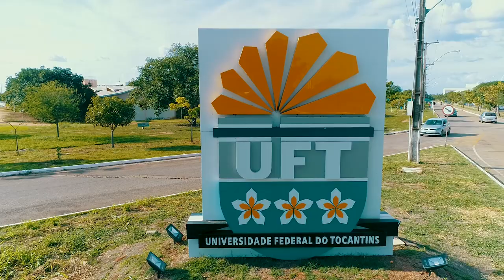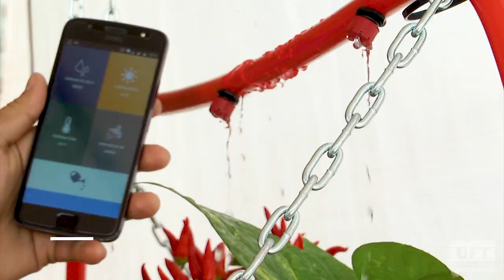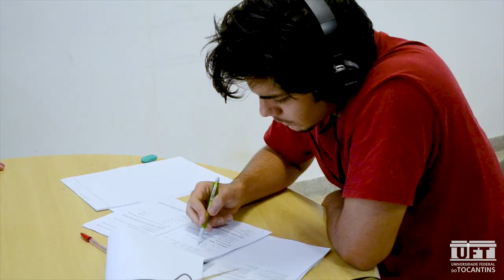Universidade Federal do Tocantins - Vídeo Institucional (2019)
Imagens e Edição: Setor de Audiovisual da UFT